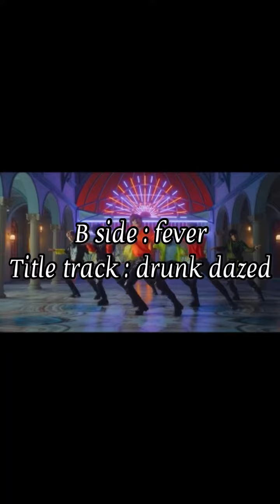Kpop b sides that became more popular than the title track | black to the pink